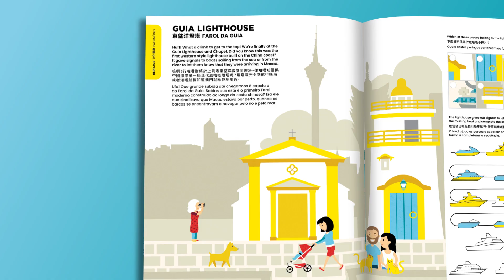Um lugar de descobertas: Torna-te num explorador de Macau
Um lugar de descobertas
Torna-te num explorador de Macau

Edição disponível no IIM.